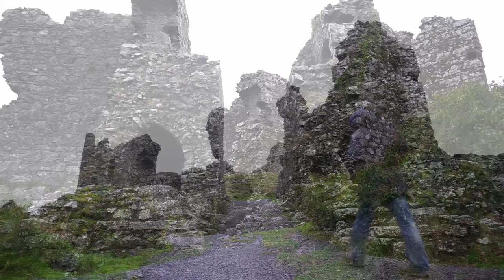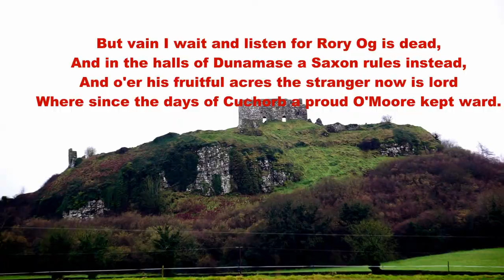The Rock of Dunamase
My first effort at adding a commentary. The text of which I got from Wikipedia.